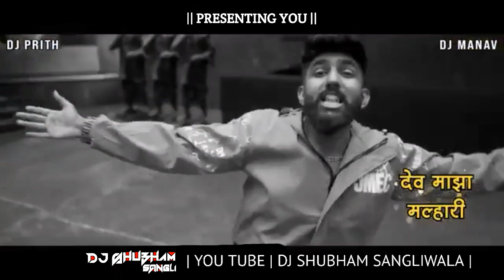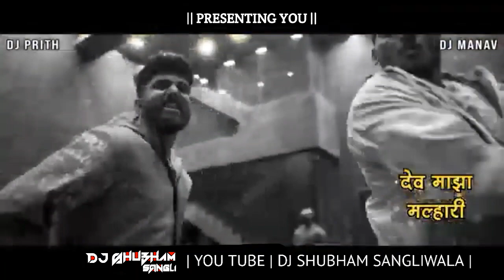DEV MAZA MALHARI - DJ SONG || 2021 || DJ SHUBHAM SANGLIWALA